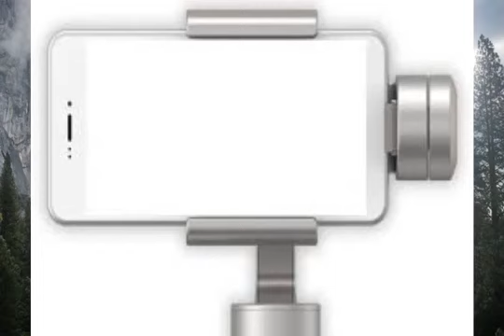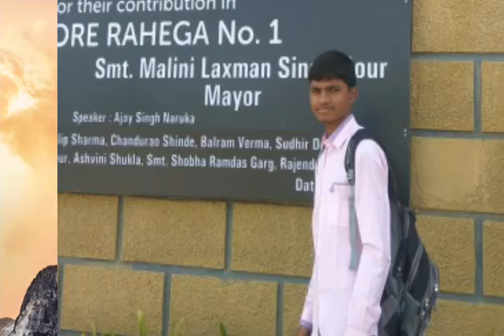चल_चल_मारी_जानूडी $ new adiwasi Timli Song $ I रतलाम मध्यप्रदेश $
new adiwasi song ratlam
gayak kalakar arjun Ninama
Umrthana jai johar jai jays